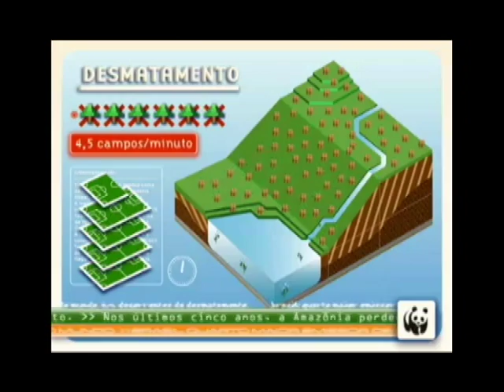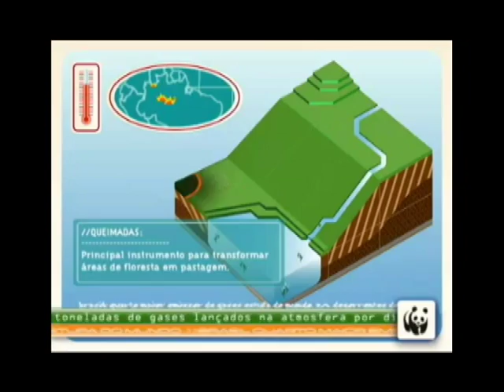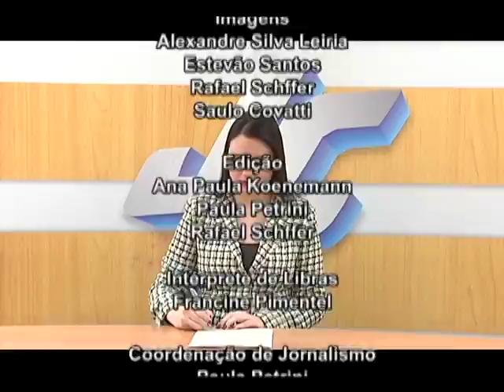JORNAL DA CÂMARA 14. 09. 2016